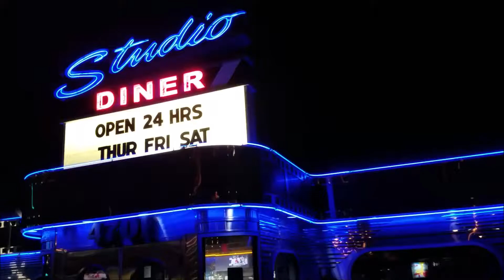Questival 24 Hour Challenge | San Diego | Team Nature Noobs | #5